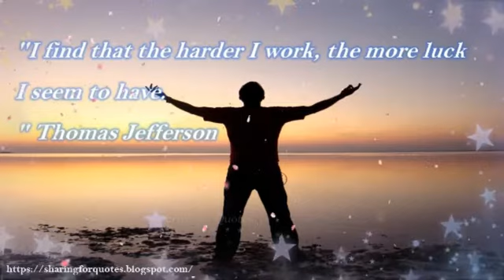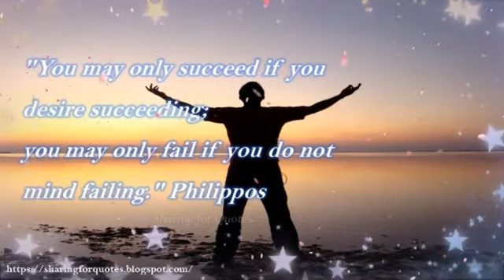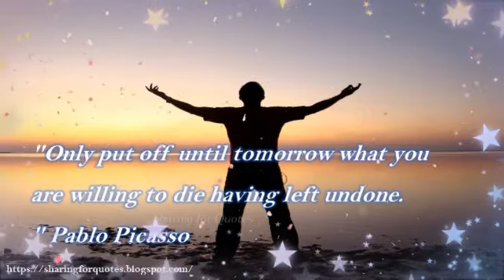Inspiring Motivational Quotes About Success -04 | Sharing for Quotes